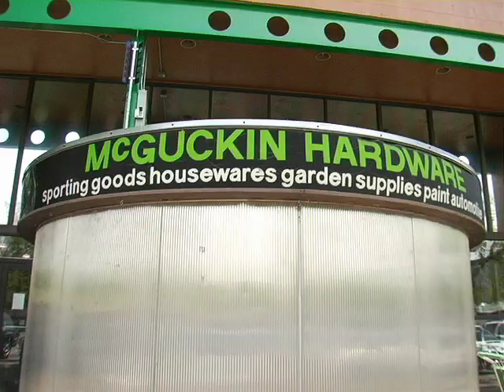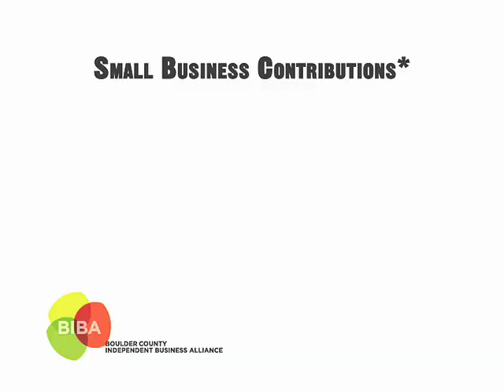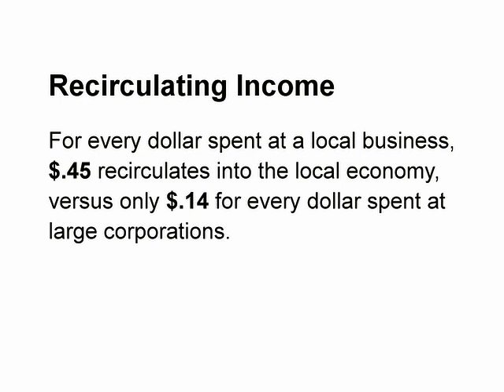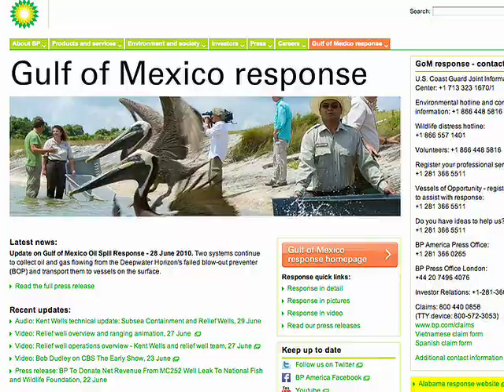Local and Loving It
Why should you buy local?  The impacts of purchasing from large corporations are much greater than you may realize.

  BIBA, the Boulder County Independent Business Alliance, has been educating the public about the importance of buying local and advocating for small businesses since 1998.